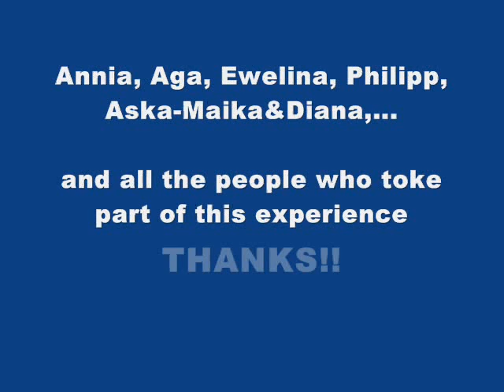Poland Lubelskia By Igor Gonzalo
Photographies by Igor Gonzalo of his latest trip to Poland (Biala Podlaska) in Europe.